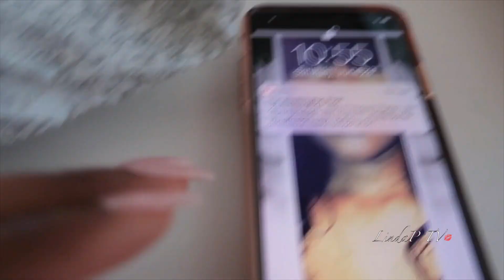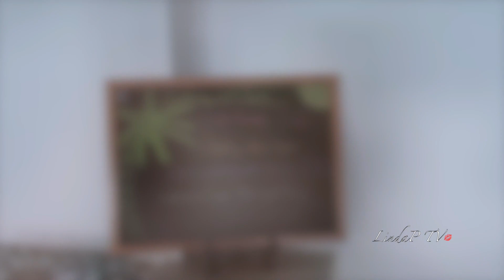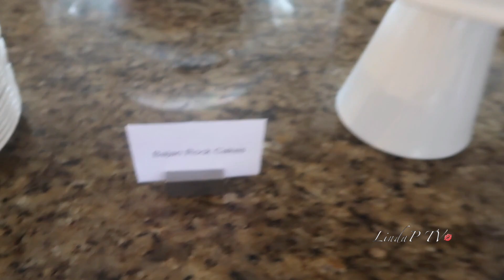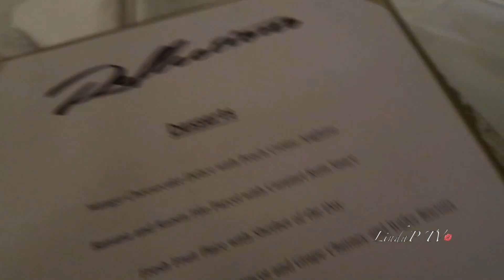Girl’s Trip | BARBADOS!! Rihanna Drive!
As promised, here’s part two of our girl’s trip!

xoxo Linda

Produced by Mr. Feelz